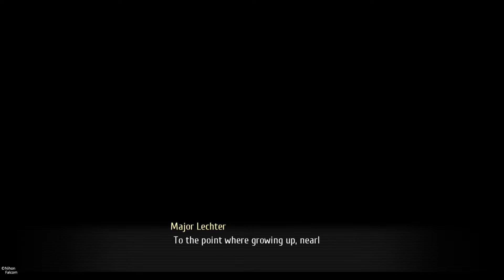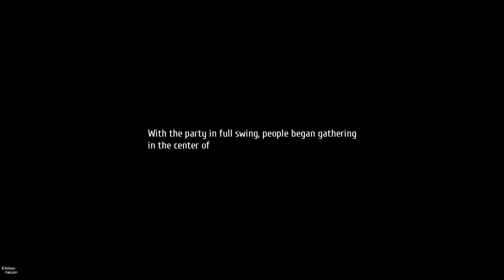The Legend of Heroes: Trails of Cold Steel III - 29 - A Royal Party